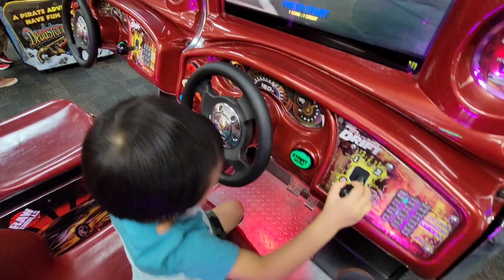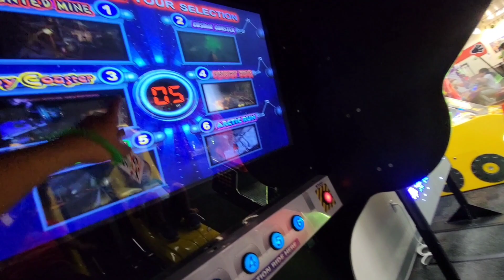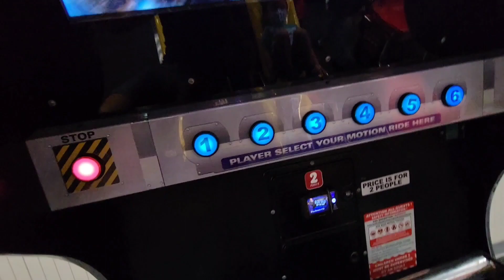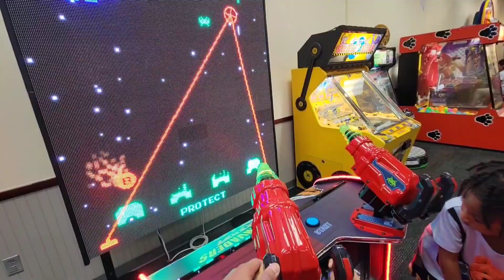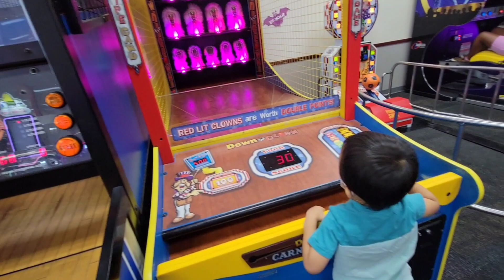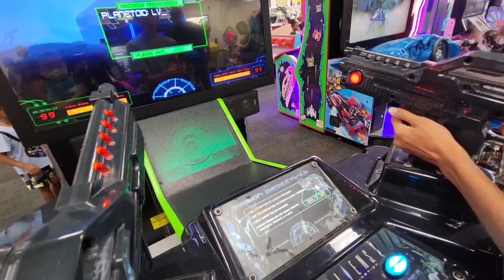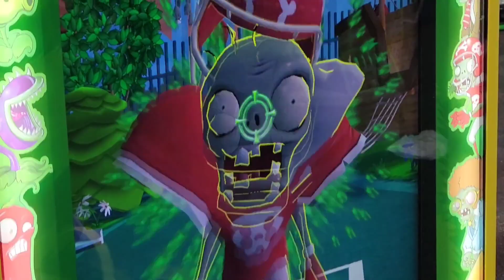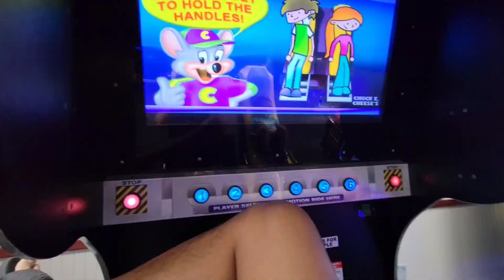Chuck-e-Cheese time with my BEST-OF-FRIEND cousin Noah! 10/08/2022